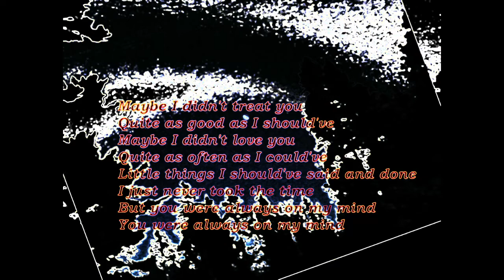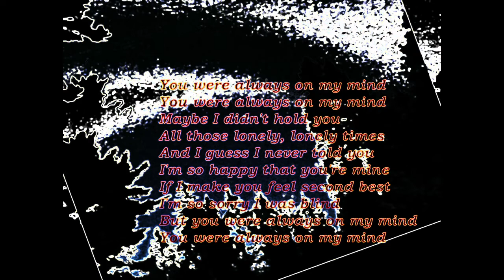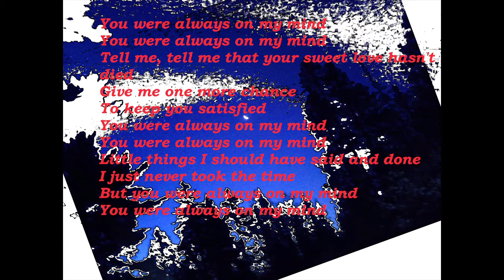For My Angel In Ouaguenoune (Tizi Ouzou) Elvis Presley Says What I Think Of You